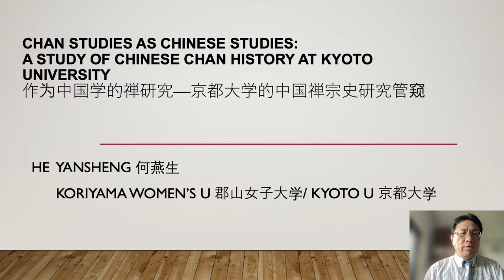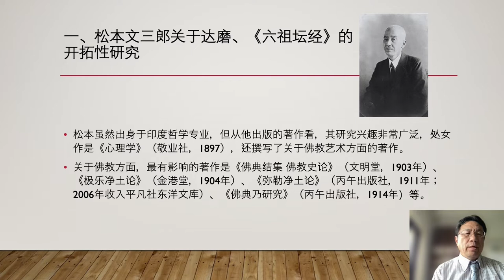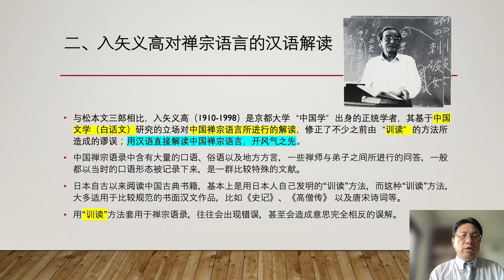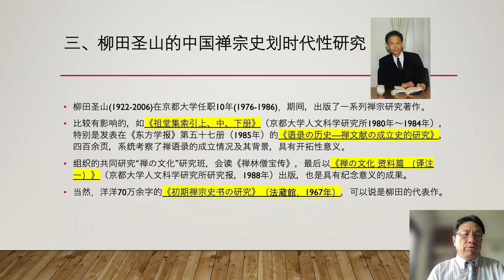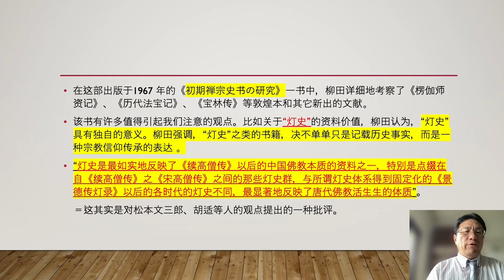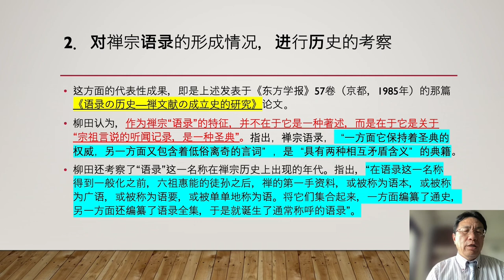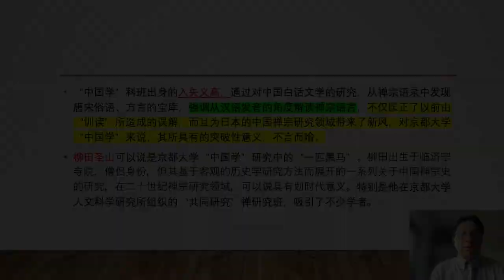"Chan Studies as Chinese Studies: A Study of Chinese Chan History at Kyoto University", He Yansheng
"Chan Studies as Chinese Studies: A Study of Chinese Chan History at Kyoto University", presented by He Yansheng at How Zen Became Chan Conference. July 29, 2022, Zoom.